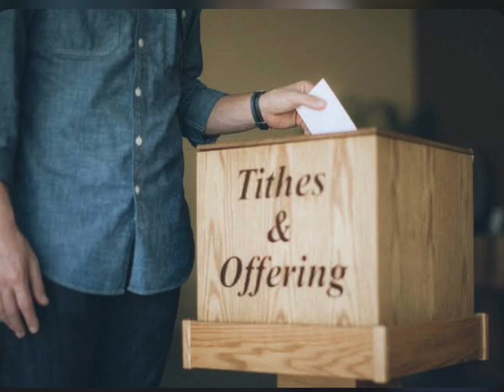Come out of Unclean Churches.